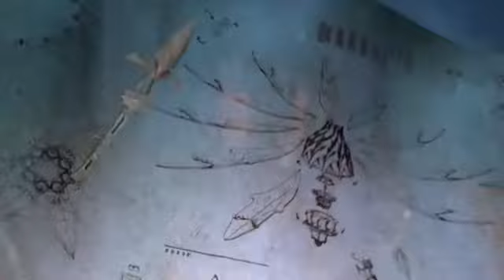Soul Land episode 219 - English/Chinese Subtitle full episode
full episode

Status: Ongoing

Network: Tencent Penguin Pictures

Studio: Sparkly Key Animation Studio

Tahun rilis: 2018

Durasi: 20 minutes

Negara: China

Tipe: Donghua

Episode: 219

Action Adventure Fantasy Historical Martial Arts

Supernatural

SEE VIDEO

TAG ARGHYA

soul land in hindi soul land episode 219 in hindi
soul land episode 220full episode
soul land episode 221 in hindi soul land episode 221 full episode
soul land episode 221 explain in hindi soul land part 219 in hindi

Asura god Attitude Status | Asura god Appeared first time front of Sea god 🔱🔱 | Asura god bad A** 👿😈

Asura god Badass Entry 😈👿 front of Sea god 🔱 | Asura god first time appeared front of Sea god |

Soul Land(Douluo dalu)  Episode 260 Preview -(multi-sub) || soul land episode 260 trailer

Extra Keywords -
Extra Keywords -

Extra Key Words..
Silver short max
anime time moments
soul land episode 260 explain in hindi Soul Land Episode 260 Explained
anime time moments
soul land soul land episode 260 in hindi
soul land part 259 in hindi
soul land episode 260 full episode soul land episode 260 explain in hindi
soulland part 259 in hindi soul land episode 260 full episode
soul land part 259 in hindi soul land episode 260 explain in hindi
Anime oi
Explained in Hindi Movies explained in Hindi
Movies explained Animated movie explained in Hindi